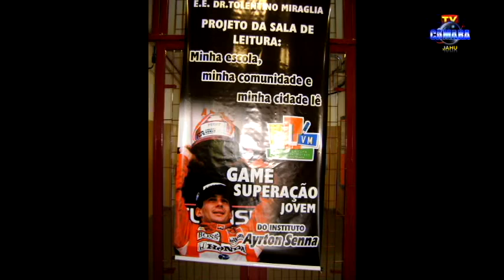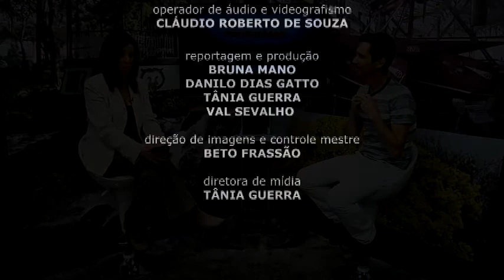Fala Vereador - Fernando Barbieri (PT)